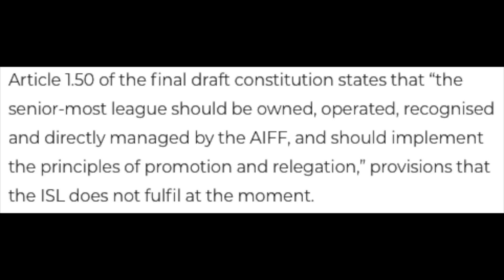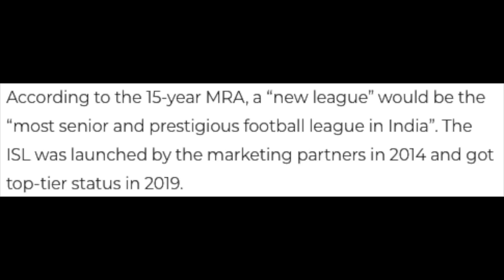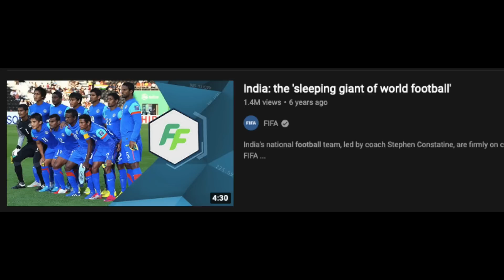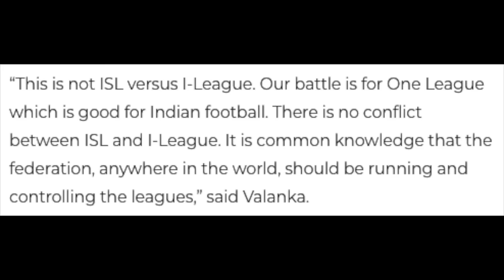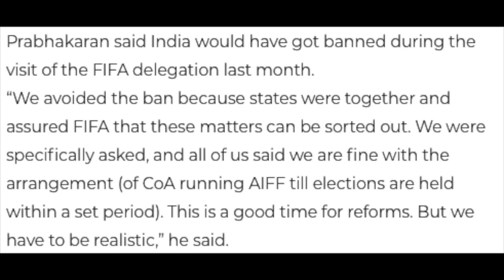FSDL went to Supreme Court against AIFF, Big possibility of FIFA Ban 😡